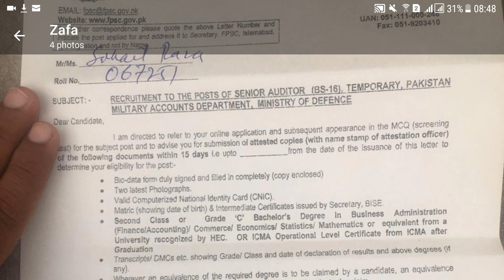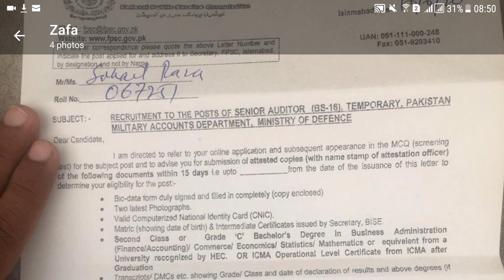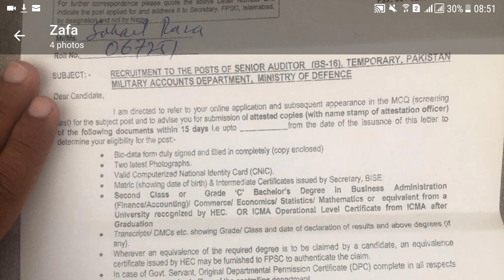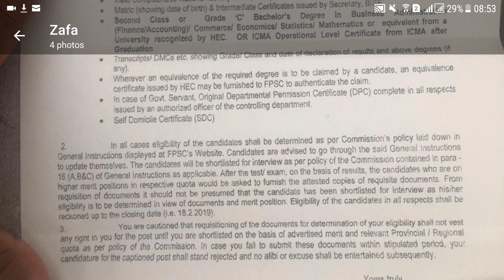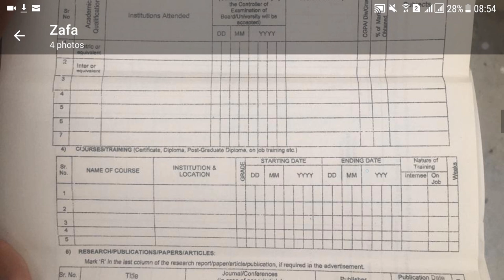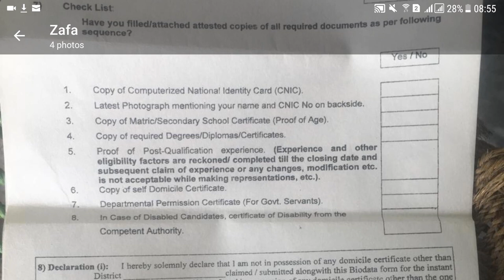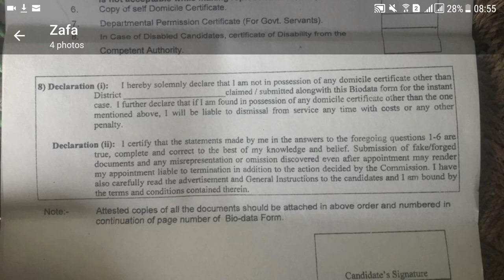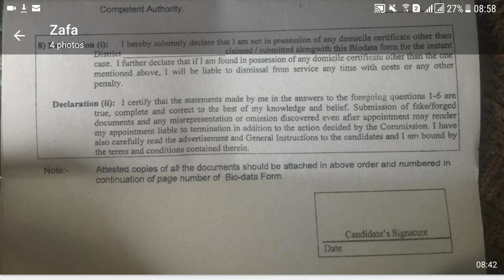Senior Auditor Result has announced , watch full video for details and Guidelines for next Procedure